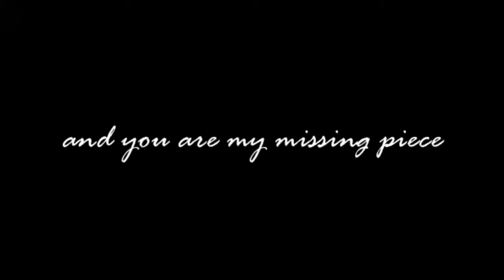Audit1a 18 Trailer G8 The Missing Piece